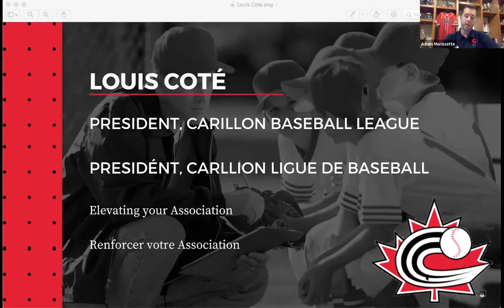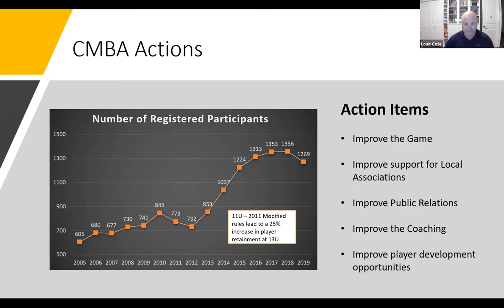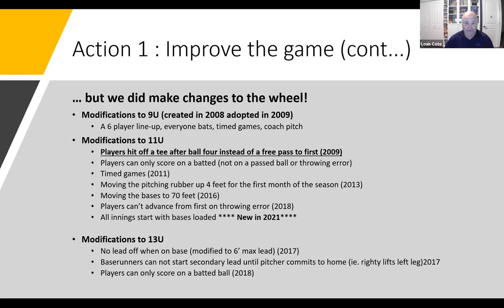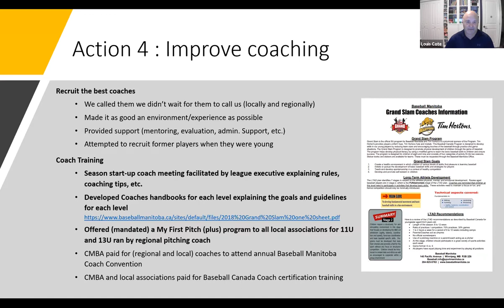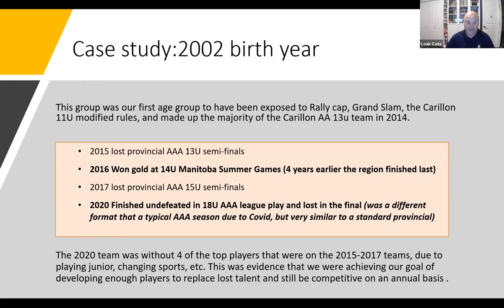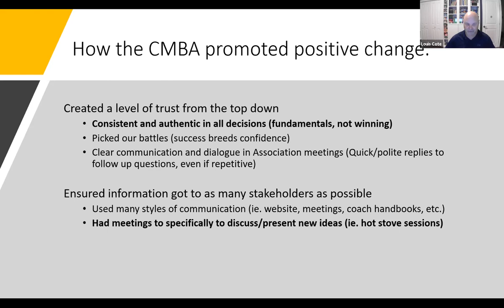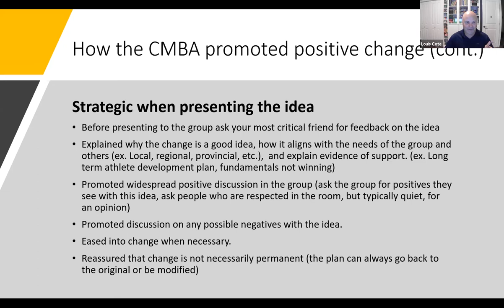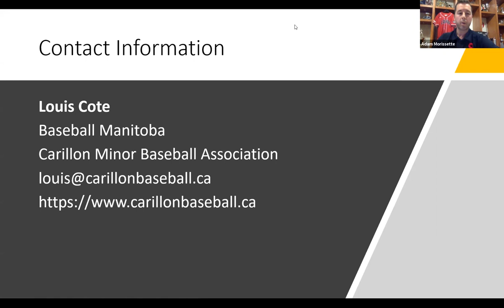Baseball Canada 2021 Virtual Fall Meetings | Louis Coté - Elevating Your Association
Baseball Canada's 2021 Virtual Fall Meetings featured the 2017 Baseball Canada Volunteer Of The Year Award winner Louis Coté. Baseball associations are only as strong as their volunteers, and Louis is the living proof of the impact we can have in our organizations. In this presentation Louis Coté breaks down in high level detail the current system the Province of Manitoba operates under as well as the key action points needed to elevate your association and grow the sport of Baseball. From local support and public relations to player and coach development or even establishing the foundations for player development opportunities, Louis covered it all in this short 30 minute spotlight.

Louis Coté is the President of the Carillon Baseball League and the Vice-President Coaching for Baseball Manitoba. Louis has been at the forefront of  growth and expansion on the region where hundreds of kids have been able to enjoy the great game of Baseball. His innovative ideas and reception to change have improved programs, leagues, and associations across Manitoba for the betterment of the game. Mr. Coté is also a huge champion for Baseball Canada's Rally Cap and Grand Slam programs.

PRESENTED BY:
Baseball Canada

Baseball Manitoba
For more information about Baseball Manitoba's programs and latest news make sure to visit their